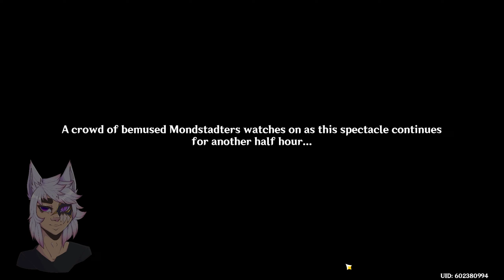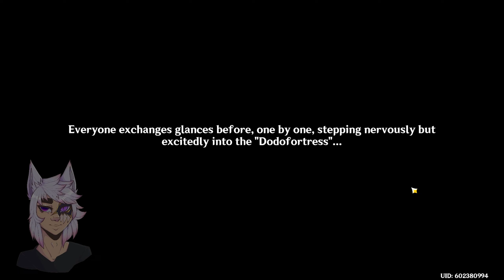Start of a New Adventure!! - Summertime Odyssey - Let's Play Genshin Impact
Genshin Impact let's play series that will last for a LONG long long time. I have most characters so feel free to request teams or characters for me to use in future episodes. Thank you for supporting my VoD channel and be on the lookout for more content every week!